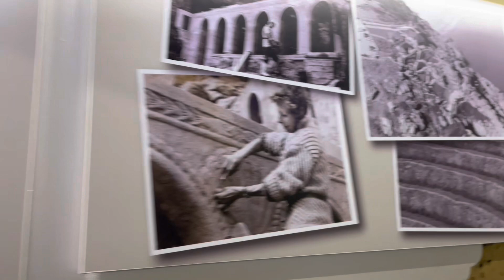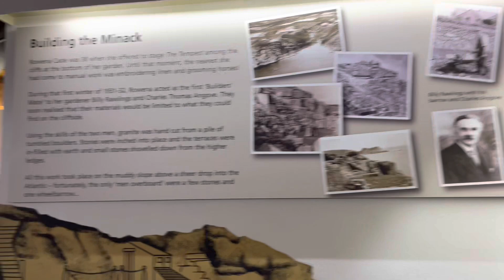The Minack Theatre: An Open-Air Theatre In Cornwall England